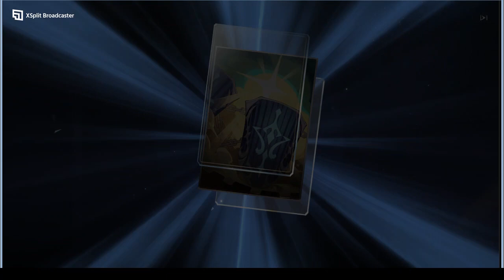Honkai Star Rail: Pulling for Jing Yuan 5 Star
Will I get him? See the video to find out! X;D